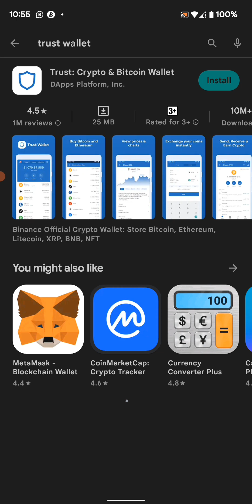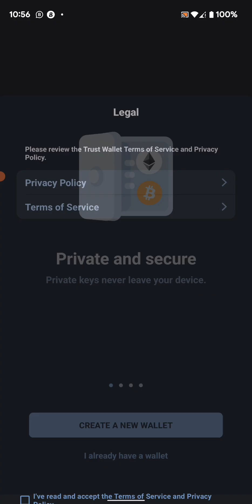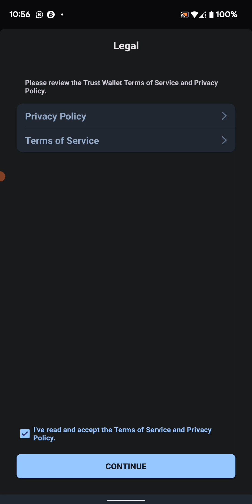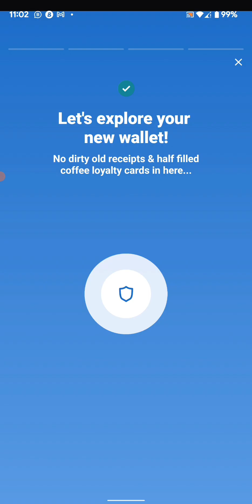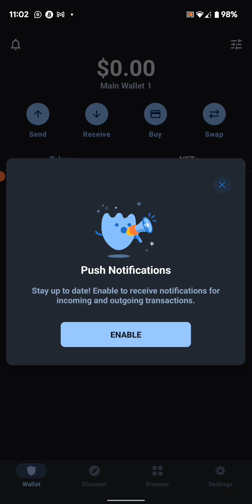Comment créer un portefeuille Trust wallet en 2023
Dans cette vidéo je vous montre de A à Z comment créer un portefeuille Trustwallet en 2023.